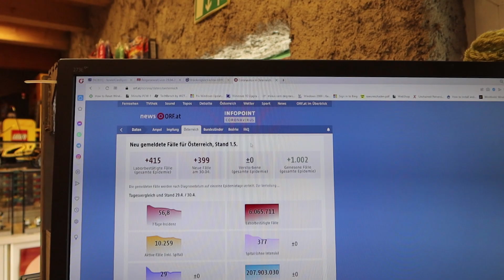NeulengbachVLog 2023-05-01 | die Dummheit des Tages sowie Konserver | CV-01143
00:00:00 die Dummheit des Tages
00:00:45 blaue Wolken und Titel
00:01:11 aus dem Kinderkram
00:03:01 die Covid19 Zahlen
00:03:50 da fällt mir nichts mehr ein
00:05:14 das Essen in Rajput
00:05:35 ich lasse Dampf ab
00:09:30 vor und zurück